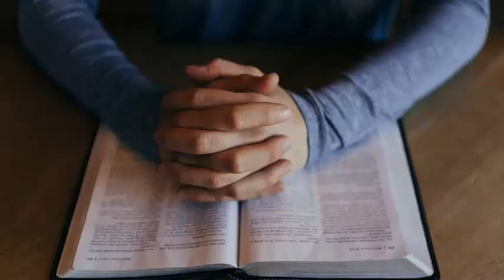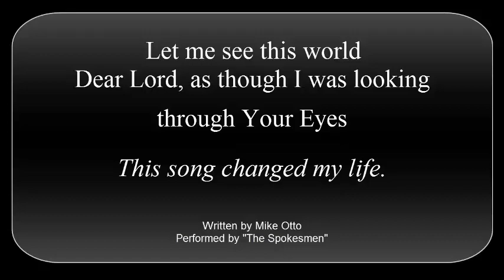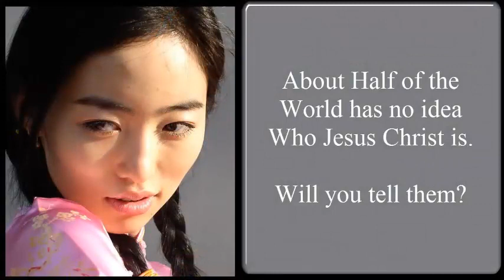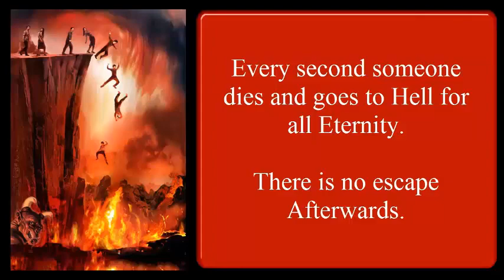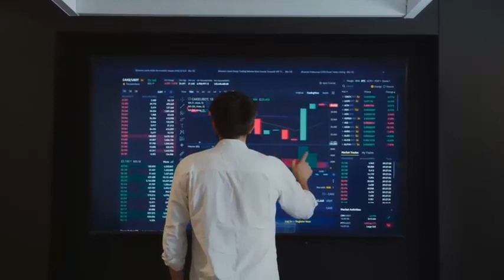Immerse Yourself in the Captivating Music: The Florida Bible College Spokesmen Compilation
This is a video of four of my favorite songs. They are done by a group called the Spokesmen. They are very good musicians and were students at Florida Bible College. One song: "Let me see this world dear Lord, as though I were looking through your eyes" was written by Mike Otto. Before I went to Florida Bible College, I learned a lot from him through a tape that he had made on apologetics. Then after I went to Florida Bible College for two years, I spent a summer in Holland and found myself singing this song and it changed my whole life. It's one of the links that eventually got me to Bolivia here. Listen to these songs. They'll encourage you.